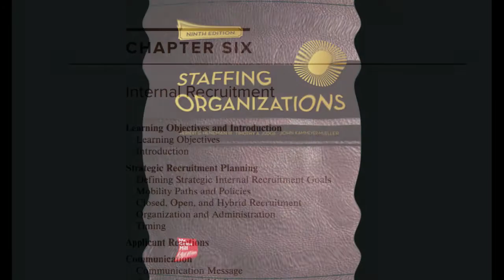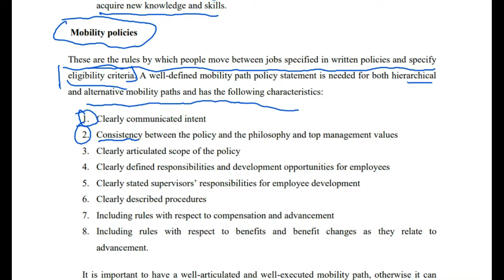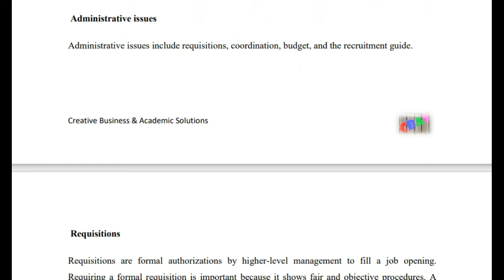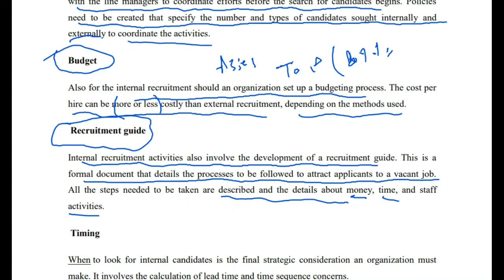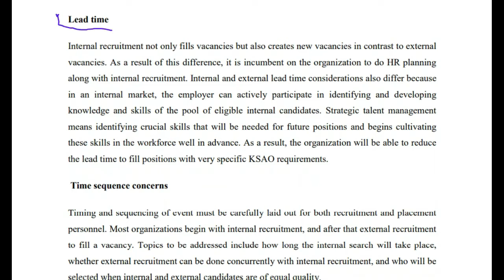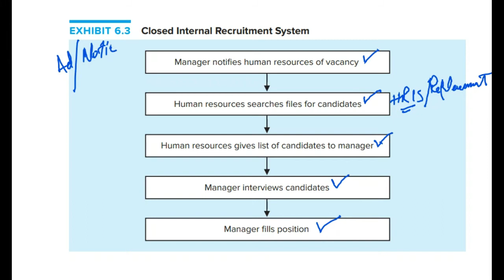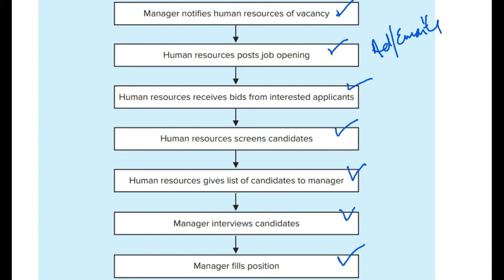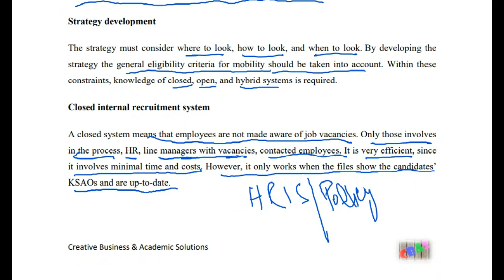Staffing Organizations Ch 6 Internal Recruitment Admin Issues Part 2 Urdu/ Hindi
This Video Lecture is part of the lecture series on the subject Staffing (Recruitment and selection) bu Henemen. For the purpose of lectures, the book "Staffing Organization" by "Henemen" is used. This specific lecture is part 2 that provides detail concepts about the Recruitment planning and strategy, sources and considerations, which are related with Ch 5 (Internal Recruitment).